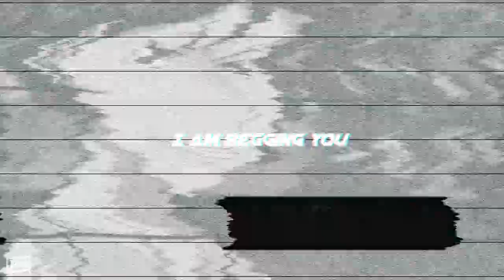【HQMV】ＯＶＥＲＺＯＮＥ // Aoba Johsai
it’s been a while :) a fun little edit in my spare time for the volleyball bbs…special shout out to kageyama and his rivalry with the entire aoba johsai team

Haikyuu!! ハイキュー!!
Production I.G 株式会社プロダクション・アイジー
Sentai Filmworks